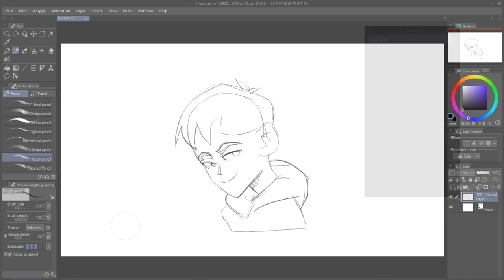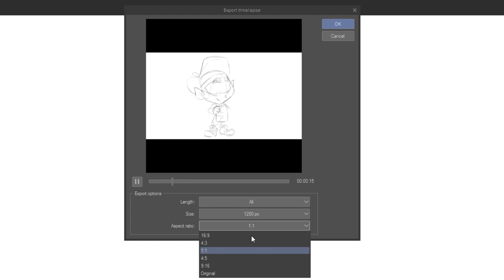How to: Timelapse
With the timelapse feature, you can now record and your illustration process with videos! See how you can set this up with your files in today's "How to" episode!